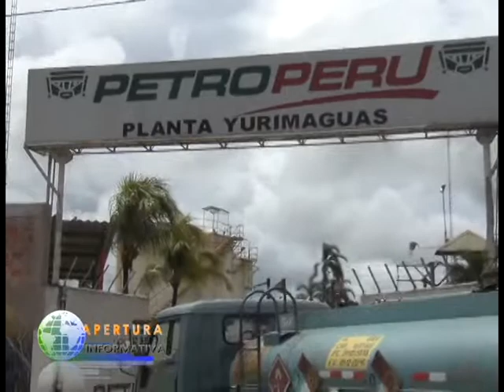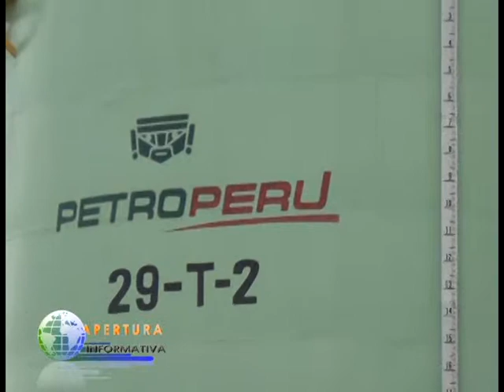Griferos preocupados por racionalización de combustible